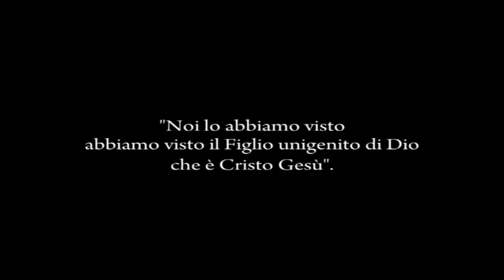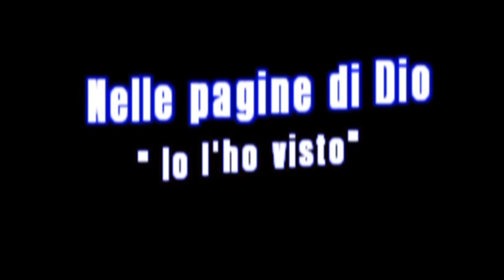NELLE PAGINE DI DIO " Io l'ho visto" Parte 4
II recital pasquale si focalizza sull'incontro che ognuno dei personaggi recitanti ha avuto con Gesù. Un incontro che necessariamente ha cambiato la vita di questi uomini e donne, intrecciandola a quella del Cristo. I brani musicali sono di vari autori  e raccontano magnificamente il quadro che viene rappresentato.

PERSONAGGI

GESU': Alberto Pappalardo
MARIA: Maria Privitera
RE MAGO: Alfredo Cantarella
LA VERONICA: Silvia Alongi
IL GIOVANE RICCO/ TOMMASO: Michele Gatto
CLAUDIA : Marta Stimoli
LONGINO: Alfredo Catalano
MADDALENA: Giovanna Fallica
PAOLO: Giuseppe Santangelo
IL CIECO NATO: Voce Vincenzo Licari
MARTA: Concita Savoca
LA MOGLIE DI PIETRO: Sara Tomasello
PIETRO: Giuseppe Marchese

COSTUMI: Anna Cavallaro- Vincenzo Licari
ADATTAMENTO E REGIA: Vincenzo Licari